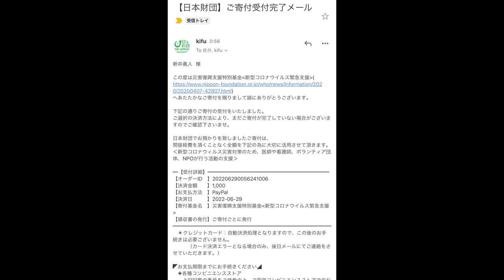家系の【元祖】を受け継ぐクラシカルな家系ラーメンを食べたら心に染み渡り過ぎた..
今回はずっと撮影でお伺いしたかったこちらの家系ラーメン！

近藤家のオーナーさんは家系ラーメンの起源である吉村家さんや本牧家さん等で修行をされ元祖のレシピや心を学ばれた方で
1992年からオープン以来学んだ事を忠実に守りながらラーメンを作り続けられているそうです

濃厚でガッツリとした家系ももちろん美味しいのですがこうした出汁の効いた毎日通いホッとしに行きたくなる家系はやっぱり良いよね
癒された幸せな撮影でした